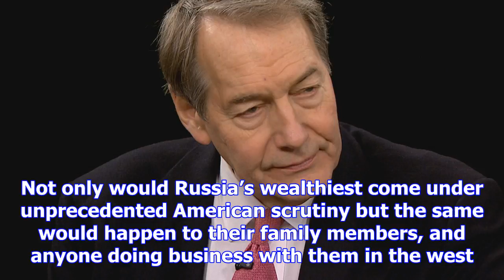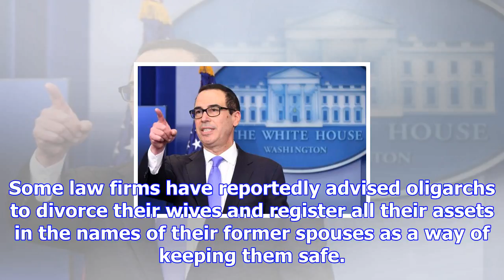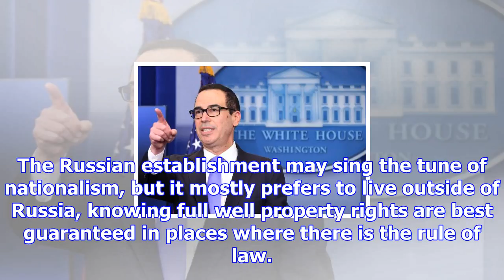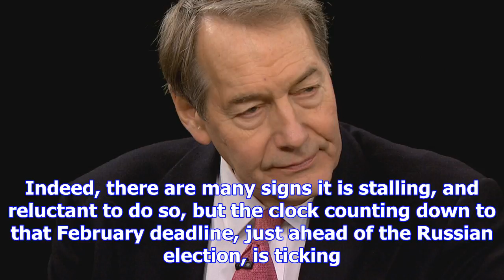The us sanctions bill is a timebomb for donald trump and vladimir putin | natalie nougayrède